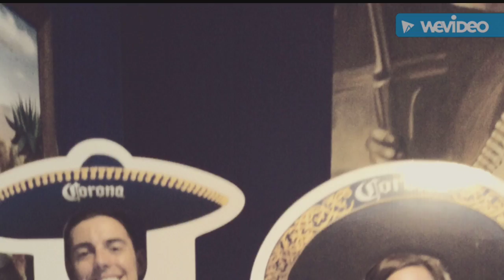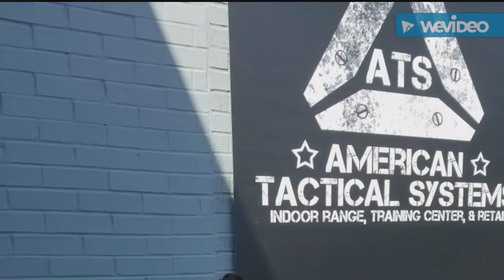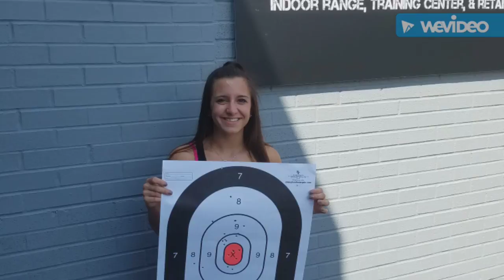The love between us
mazzonehospitality/coupleof the year

Why do we deserve an blessing of a once in a lifetime opportunity??

Because we are never going to give up..
Our love is worth picking our battles for, seeing each other smile and hear each other's laughter. No couple is perfect..but if I could look at everyone's relationships...we idolize our own. We could never go hours or days without talking. We are each other's other half..we are best friends...we pick the other up when they are down. We motivate each other  (mainly him motivating me) lol..we stand by eachother..even if we don't agree 100% we will fight for one another.. my mom use to tell me 'you will know when you are in love' back when I thought I was before...she was right..I had no idea what it truly was until I met Eric. I look in to his eyes and all I want is to protect, love, and honor him forever. I look in his eyes and never want to see him hurt...even when he can be a pain in my butt..he's easily forgiven lol.
Marriage should never be taken lightly, or on a whim..it's forever..and it's once. So spend the days as the best of your life next to someone who makes every day more of a blessing. Here's to many years smiling,laughing, and passing eachother off once in a while (but getting over it quickly) lol..
we look forward to many years together and if we were to win we wouldn't take all of it for ourselves because anyone else who is in love like us and has a bond like we do I hope has a beautiful wedding they deserve. Our biggest priority is being able to share it with all of the ones we love and truly becoming one.
Oh and we both like food...alott

Oh and we have 2 cat children. So we have to stay together.

Thanks:)

Sami & Eric!!